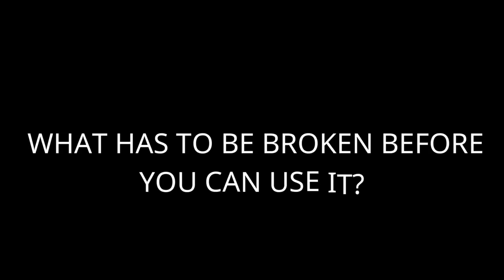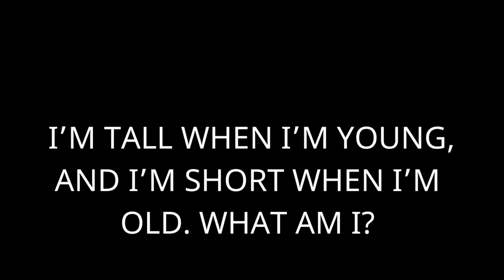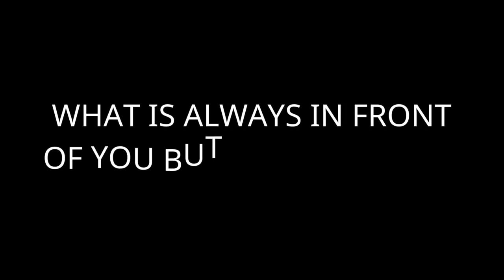5 Riddles That Will Test Your Brain Power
5 Riddles That Will Test Your Brain Power

These will trick your brain. 😉 Take this fun test to check the sharpness and  productivity of your brain. Try to answer these questions as quickly as possible